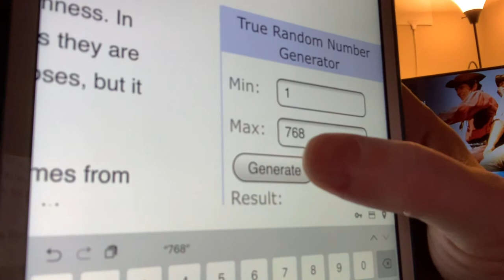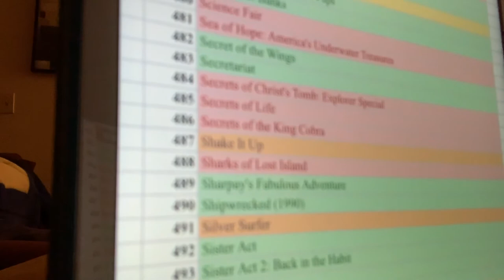Justin Morgan Had a Horse - day 113 - Disney+ Every Day Challenge